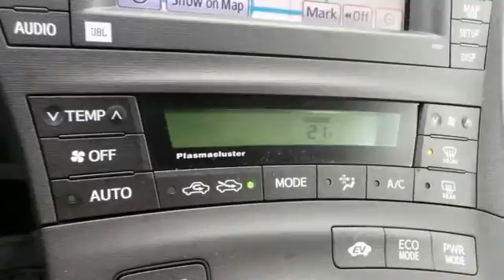2011 Toyota Prius Rochester MN Winona, MN X3537 - SOLD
Year: 2011
Make: Toyota
Model: Prius
Trim: Four
Engine: 1.8L 4-Cylinder DOHC 16V VVT-i
Transmission: CVT
Color: Black
Mileage: 36510
Stock #: X3537
VIN: JTDKN3DU2B5341219
Prius Four, One Owner, No Accidents. Navigation, Natural Leather Seat Trim, Heated Front Bucket Seats, Integrated Back-Up Camera, 4-Wheel Disc Brakes, Air Conditioning, Automatic temperature control, Electronic Stability Control, Low tire pressure warning, Power windows, Remote keyless entry, Steering wheel mounted A/C controls, Steering wheel mounted audio controls, Telescoping steering wheel, Tilt steering wheel, Traction control, and Voice-Activated Touch-Screen DVD Navigation System. Are you looking for a reliable used vehicle? Well, with this terrific, reliable 2011 Toyota Prius, you are going to get it.. This affordable and dependable Prius is just looking for the right home to reliably serve, day in and day out. Its precision-engineered Hybrid powerplant never skips a beat. Awarded Consumer Guide's rating as a 2011 Midsize Car Best Buy. We look forward to earning your business.

Address:
4900 Highway 52 N